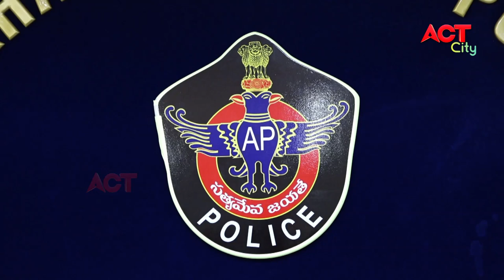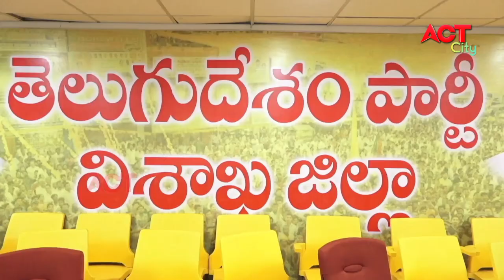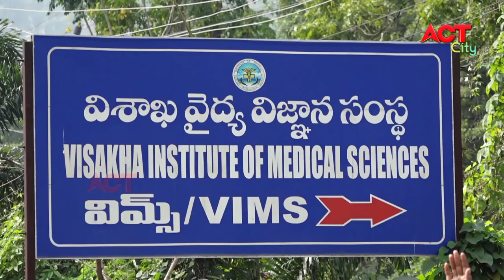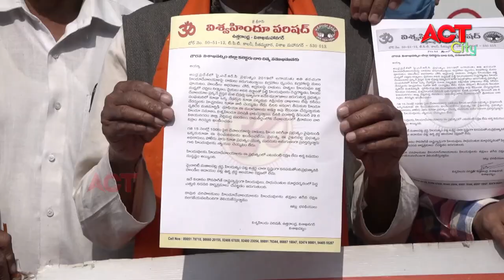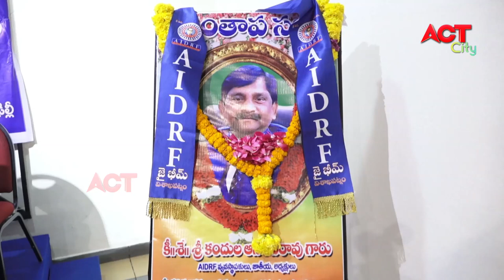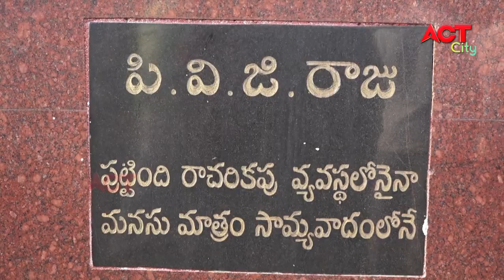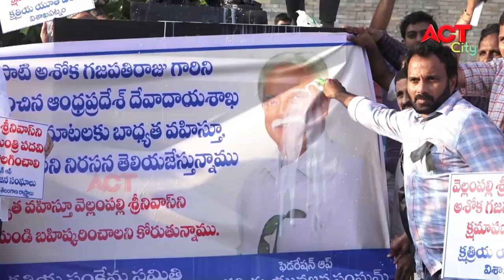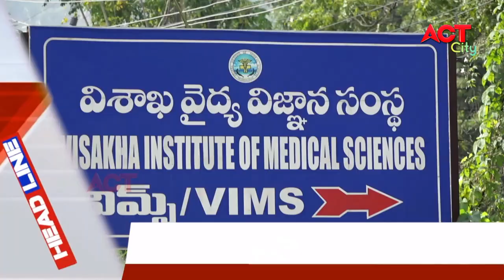EVENING ACT CITY VIZAG NEWS 04-01-2021